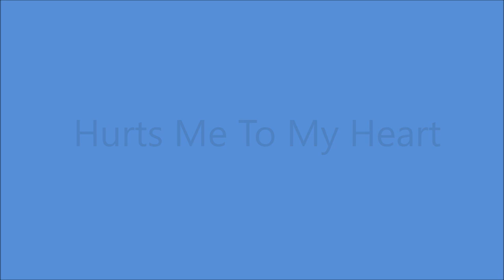Elton Britt - Hurts Me To My Heart [1954].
[Written by Charles Singleton - Rose Marie McCoy].
1st. Release 1954 by Faye Adams

RCA Victor Studio , 155 East 24th. St,. Manhattan, New York City -
Elton Britt  [vcl solo]    Others Unknown

1st.Country Artist to Receive a GOLD DISC for